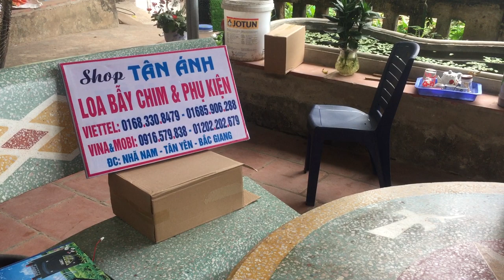CHI TIẾT THỰC TẾ BÌNH XỊT KHÓI CHỐNG ONG ĐỐT GIÁ RẺ 01683308479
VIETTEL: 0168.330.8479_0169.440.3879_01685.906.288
CẢM ƠN ANH EM ĐÃ TIN TƯỞNG.
BÌNH XỊT KHÓI CHỐNG ONG ĐỐT CHUYÊN NGHIỆP